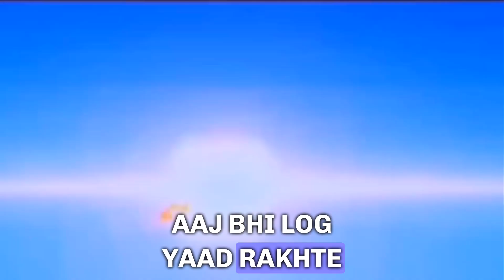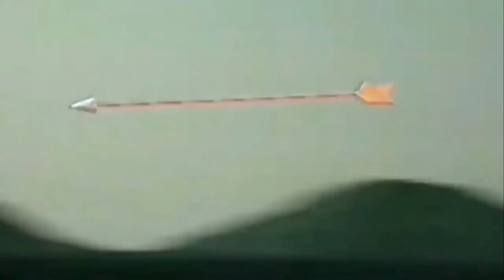Karn and barbarik fight story in mahabharat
karna
barbarik story in mahabharata
karan and arjun biggest fight
karn or barbarik
karn or barbarik yudh
karna story
karna story in hindi
story of karna
an untold story of karna
the story of karna
an untold story about karna
untold story of karna
karan and parshuram
untold birth story of karna
the life story of karna in mahabharatam in hindi
karn vs barbarik
suryaputra karna story in mahabharata
karnan story
karn barbarik yudh
karn aur barbarik ka yudh